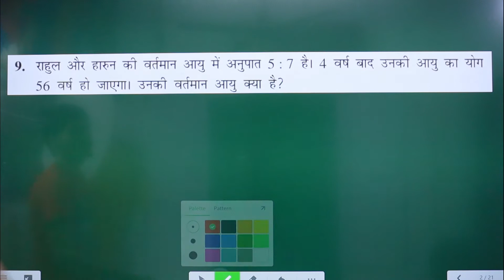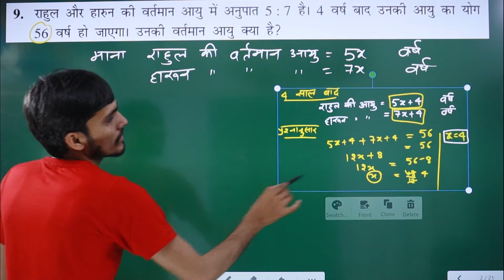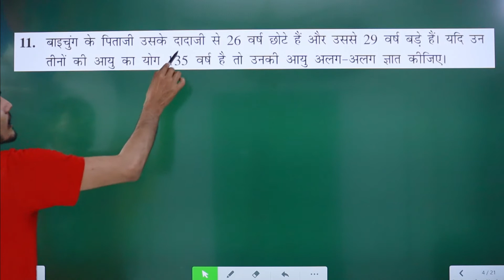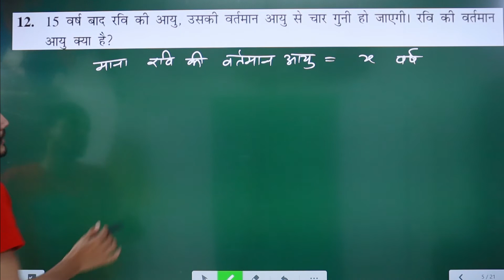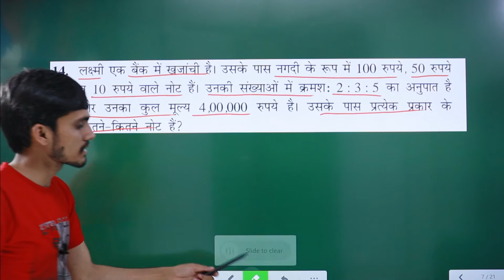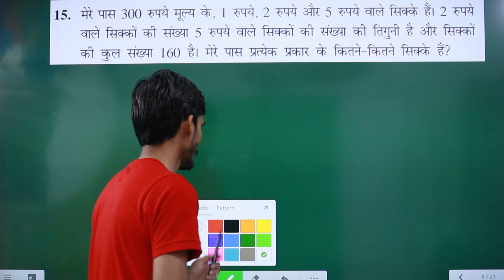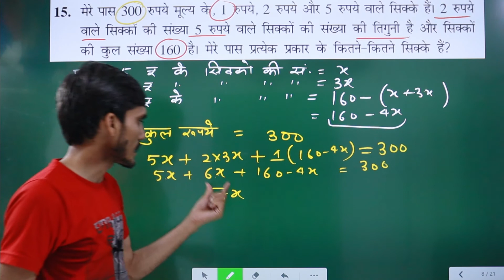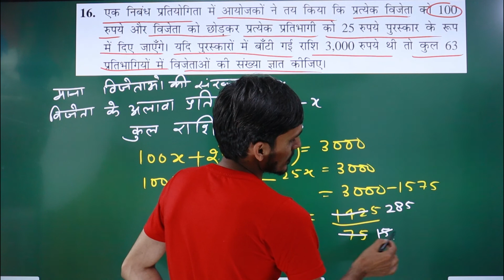Class 8 Ex 2.2 Q9-16 in hindi | एक चर वाले रैखिक समीकरण Hindi Medium | Ek Char Wale Rekhik Samikaran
Class 8 maths chapter 2 एक चर वाले रैखिक समीकरण in hindi class8HindiMedium Teaching_DNA_me_hai class 8 maths exercise 2.2 question 9 to 16 in hindi medium by Arun Kumar Yadav (AK Yadav), ek char wale rekhik samikaran class 8
Hindi medium maths class 8